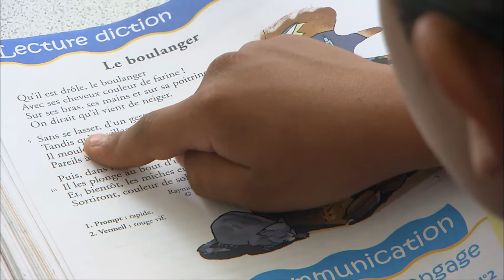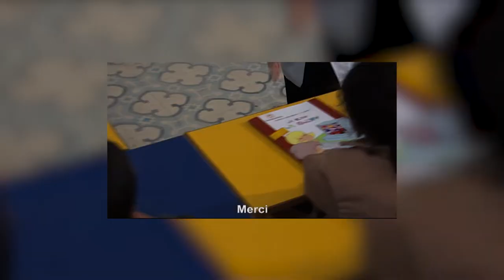HOMMAGE DR LEILA MEZIAN BENJELLOUN / NADOR